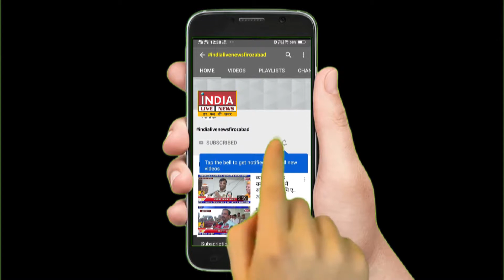थाना रसूलपुर क्षेत्र के नैनी गिलास के पास जहा एक महिला को चाकू मार दिया